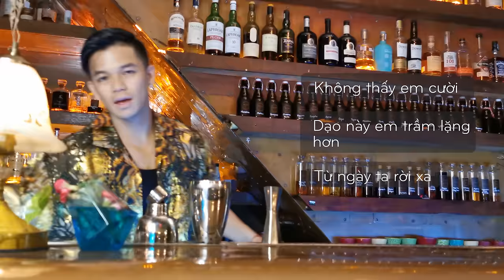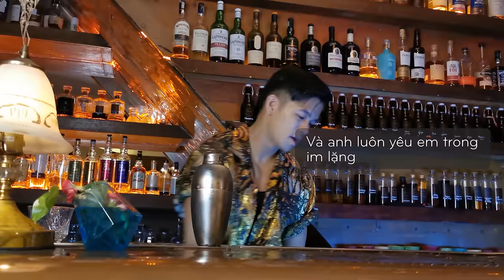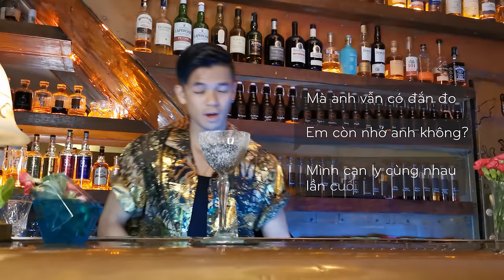Người ấy là ai mà khiến Trọng Hiếu yêu trong im lặng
Bài hát nói về tâm trạng của một chàng trai vẫn quan tâm tới người yêu cũ bởi chia tay không có nghĩa là ngừng trân trọng, ngừng quan tâm nhất là khi cô gái đóng một vai trò vô cùng quan trọng trong cuộc đời của chàng trai, giúp chàng trai trở thành người như hôm nay.
Em vẫn hạnh phúc chứ?

Theo dõi Trong Hieu trên